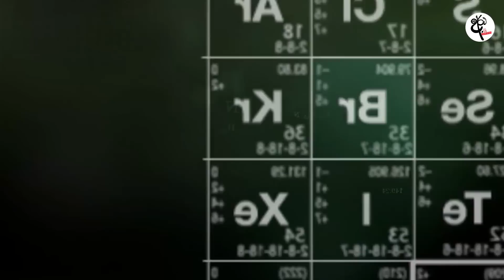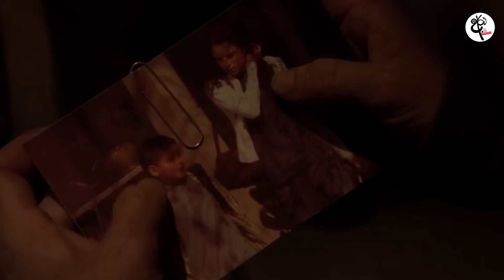වයිට් තාම ගේමේ ඉන්නේ Breaking Bad Season 5 Episode‍ 15 Movie explained Sinhala Review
මට ආදාරයක් වශයෙන් උදව්වක් කරන්න කැමති අය මේ ලින්ක් එක භාවිතා කරලා මට ඩොනේට් කරන්න පුලුවන්

Breaking Bad  Sinhala Movie Review